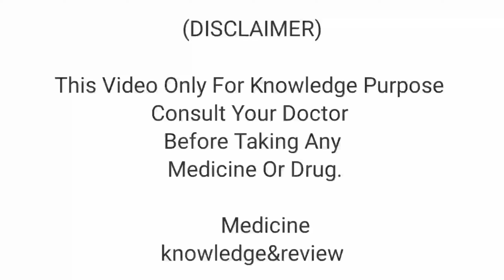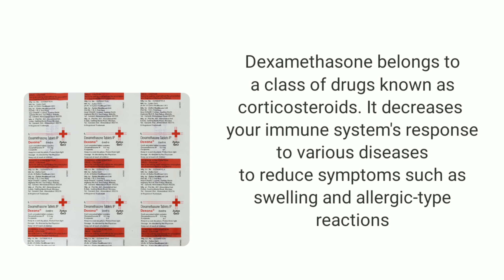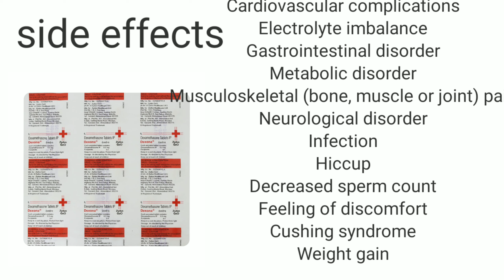dexona tablet, dexamethasone use side effects किया ये stroid खा सकते हैं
in today's video bhej talk about dexona tablet
what is dexamethasone what is used and what is side effect

Dexamethasone Uses

Dexamethasone is used for allergic conditions, severe allergic reactions, asthma, cancer, rheumatic disorder, skin disorders, eye disorders and nephrotic syndrome.

How Dexamethasone works

Dexamethasone is a steroid which works by blocking the production of certain chemical messengers in the body that cause inflammation (redness and swelling) and allergies.

Common side effects of Dexamethasone

Injection site reactions (pain, swelling, redness), Mood changes